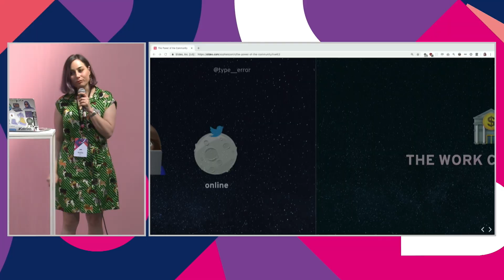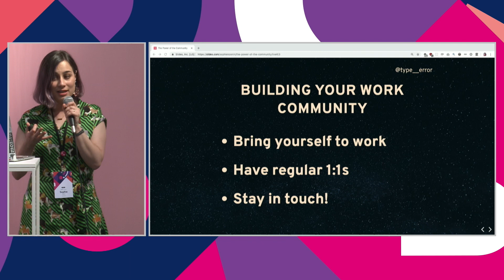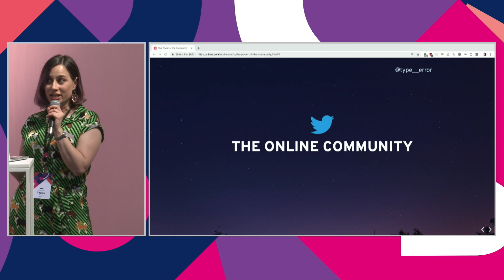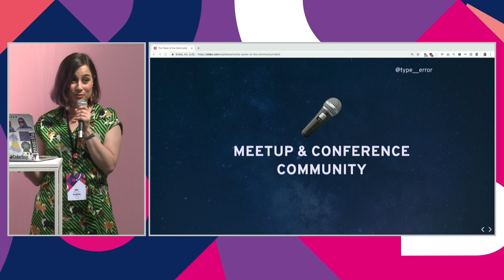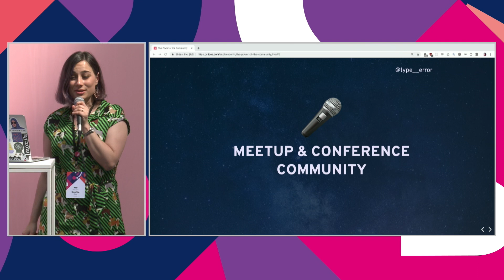Why Communities Matter by Sophie Koonin | Community Lounge | JSConf EU 2019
Sophie tells us about her three communities: the community I've formed through work, the community she’s met on Twitter, and the community she’s met in London at meetups such as React.JS Girls, London JS User Group and Node Girls. These communities have helped her fight impostor syndrome and land a dream job at Monzo in London, working with incredible people, as well as speaking at meetups and conferences. The community has helped her to understand what she’s worth, what she deserves from a job, and what she’s capable of. It's hugely spiriting to then be part of the community and help others do the same - seeing people from Node Girls getting their first developer jobs and giving talks about the things she’s learned so that others might do it too. She wants to share her story with as many people as possible.